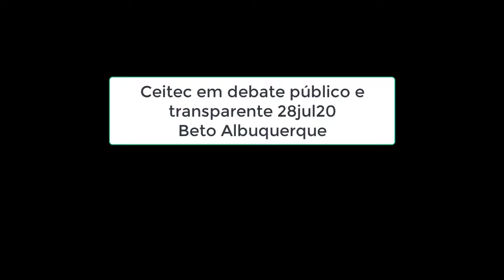Beto Albuquerque em Defesa da CEITEC